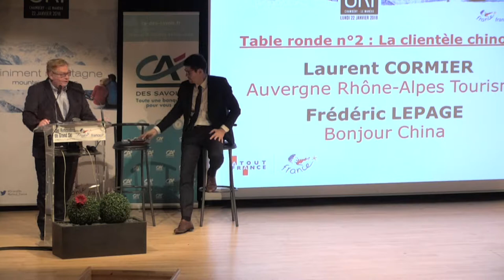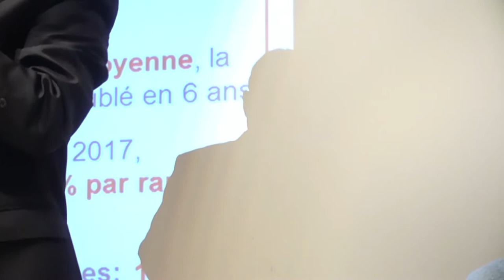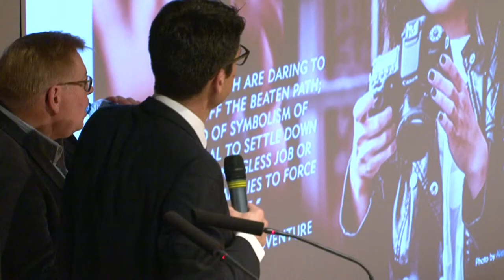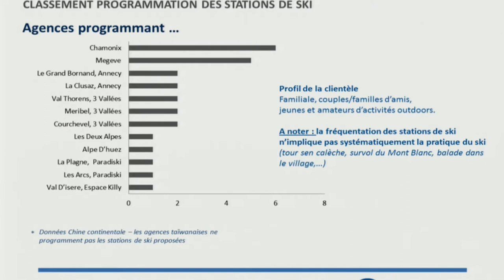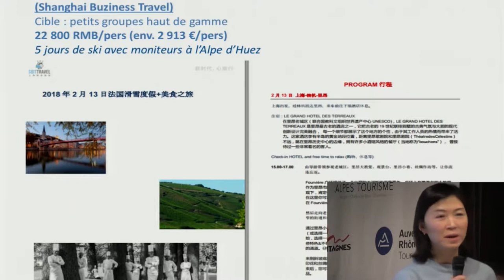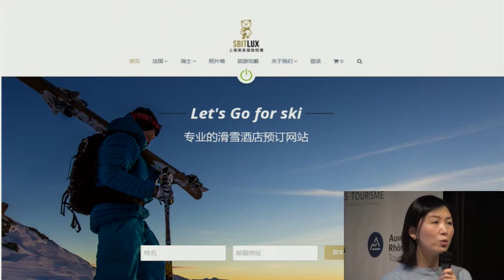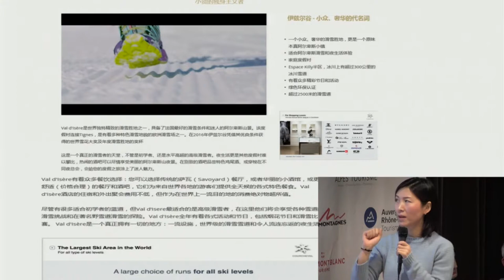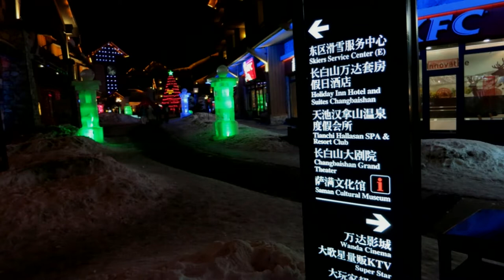Seconde table ronde : la clientèle chinoise - Grand Ski 2018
Table ronde animée par Laurent CORMIER, Directeur Adjoint, Auvergne Rhône-Alpes Tourisme, avec : Frédéric LEPAGE, Président, Bonjour China, Nong KANG, Responsable Promotion, Atout France Chine, Rachel GREGORIS, Responsable marchés lointains, Auvergne Rhône-Alpes Tourisme, Li GUO, Directeur Général, Shanghai Business International Travel Service, Yang LIU, Monitrice de ski, ESF Courchevel 1550, Xavier LE GUILLERMIC, Directeur Infrastructures du parc villages Europe Afrique et Stratégie Montagne, Club Med, Philippe GOURGAUD, Directeur Général des exploitations du groupe PVG et Directeur Général de l’Impérial Palace Annecy, Mathieu DECHAVANNE, Président Directeur Général de la Compagnie du Mont Blanc, Nathalie SAINT MARCEL, Co-directrice, Cluster Montagne, Perrine PELEN, Responsable Marketing, Savoie-Mont-Blanc Tourisme et  Laurent CHELLE, Directeur du Développement et de l’Attractivité des Destinations Montagne, Compagnie Des Alpes